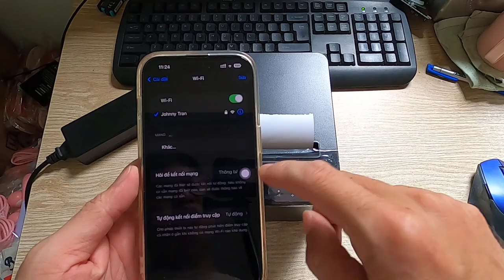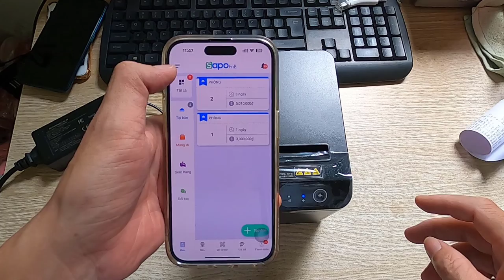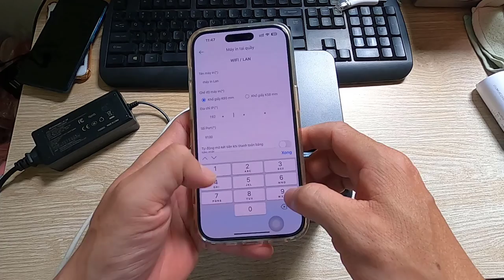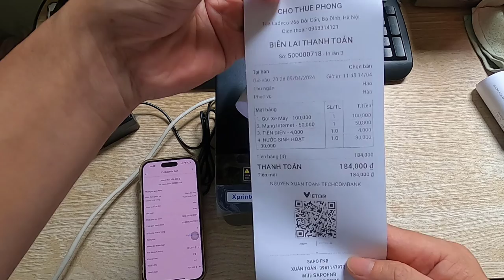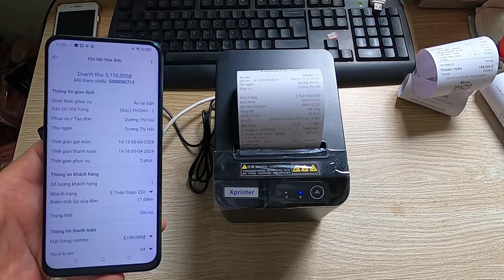Hướng dẫn kết nối app SAPO FnB để in hóa đơn bán hàng trên ĐT kết nối WIFI bằng máy in nhiệt T80Q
* Link mua sản phẩm:
👉 Link mua máy in nhiệt WIFI KO DÂY XPRINTER T80Q Shopee 1
👉 Link mua máy in nhiệt WIFI KO DÂY XPRINTER T80Q Shopee 2
👉  Link mua máy in nhiệt WIFI KO DÂY XPRINTER T80Q Shopee 3:
👉  Link mua máy in nhiệt WIFI KO DÂY XPRINTER T80Q Lazada 1:
👉  Link mua máy in nhiệt WIFI KO DÂY XPRINTER T80Q Lazada 2:
👉  Link mua máy in nhiệt WIFI KO DÂY XPRINTER T80Q Sendo 1:
* Video khác: